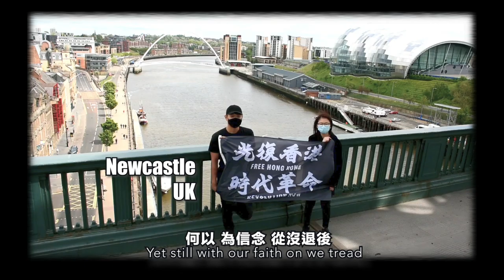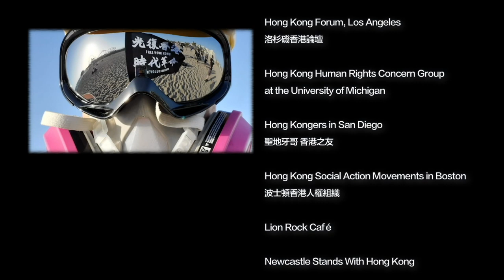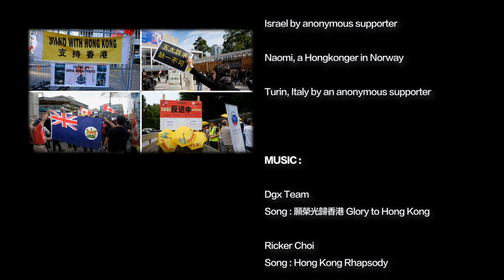Hongkongers4US 1st Anniversary of HK Protests Global Video 反送中示威一周年海外港人齊唱「願榮光歸香港」紀念活動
Hongkongers4US proudly presents
Global Video Campaign Commemorating the First Anniversary of Anti-Extradition Protests in Hong Kong

One year ago, one million of Hongkongers marched on the street protesting over the Fugitive Offenders Ordinance, or the hideous “China Extradition Bill”. Since then, the protests have resonated with tens of thousands of Hongkongers across the globe to support the FiveDemands with the unprecedented solidarity to stand with justice and democracy of our homeland.

One year later, the Anti-Extradition Protests in Hong Kong have transformed into a critical juncture of the US-China relations and global politics, whereas the city-state has become the bastion of the free world defending democracy and liberty from the Communist behemoth.

The cowardice and infamy of the Chinese Communist Party and its puppet Hong Kong SAR Government in silencing the protests with policeviolence starkly contrasted with the courage and unwavering determination of Hongkongers. Amidst the time of darkness, we ignite the light within us with the purity of heart and wisdom in our mind to illuminate the true path towards freedom.

Darkness will do what it must, but so shall we.

Leading in this way, overseas Hongkongers came out during the global lockdown in the COVID-19 pandemic and allow for the echoes through the lyrics and actions, to gather momentum and to inspire generations – signifying the Revolution of Our Times in the name of righteousness for our homeland and the world.

May Glory Be to Hong Kong.

Hongkongers4US 隆重呈獻：
反送中示威一周年海外港人齊唱「願榮光歸香港」紀念活動。

一年前，一百萬港人擁擠著街頭抗議由政府提出的所謂「逃犯修訂條例」。在這全球反送中的浪潮下，海外香港人一直心繫香港，以行動連結著港人對正義和民主的盼望。並在各自的城市以不同的方式支持「五大訴求」。

一年後，香港的「反送中」示威已發展成影響著美中關係甚至國際政治的重要關口，而我們的城市亦變成守護著世界自由及民主等普世價值的橋頭堡。

中國共產黨和其傀儡香港特區政府以警暴和白色恐怖所顯現的怯懦與惡行，與香港人的勇氣和堅定決心形成鮮明對比。在混沌的黑暗中，我們將繼續以內心的純潔及智慧之光照亮著通往自由的真正道路。

在與黑暗抗衡同時，海外香港人於武漢肺炎所引致的全球封鎖期間依然無所畏懼。我們通過行動與歌詞為香港和世界的正義，以及我們的同行兒女，繼續時代革命。

願榮光歸香港。

Credits and special thanks to the following overseas Hongkongers organizations in filming the video (in alphabetical order):
特別鳴謝以下海外港人團體參與拍攝：

Action Free Hong Kong Montreal

Conversation with the Courageous at San Francisco-Hong Kong

DC4HK - Washingtonians Supporting Hong Kong

Frankfurt stands with Hong Kong

Friends of Hong Kong - Edmonton

Global Solidarity with Hong Kong - Chicago
芝援香港

Hong Kong Committee in Norway

Hong Kong Dossier 香港侯多事

Hong Kong Forum, Los Angeles
洛杉磯香港論壇

Hong Kong Human Rights Concern Group at the University of Michigan

Hong Kongers in San Diego
聖地牙哥 香港之友

Hong Kong Social Action Movements in Boston
波士頓香港人權組織

Lion Rock Café

Newcastle Stands With Hong Kong

Northern California Hong Kong Club

NSW HongKongers

NY4HK - New Yorkers Supporting Hong Kong

Project R

San Francisco Hong Kongers bot -
三藩市香港人公海 bot

SEArious For HKG
西雅圖香港民主監察小組

Stand With HONG KONG - Bergen, Norway

Switzerland Stands with Hong Kong

The Umbrella Union

Torontonian HongKongers Action Group

TX4HK - Texans Supporting Hong Kong

University of California, Berkeley: Hong Kong Affairs Association of Berkeley

UC Davis Students Solidarity with Hong Kong 聲援香港爭取民主普選

Vancouver Society in Support of Democratic Movement VSSDM
温支聯

Israel by anonymous supporter

Naomi, a Hongkonger in Norway

Turin, Italy by an anonymous supporter

Dgx Team
Song: 願榮光歸香港 Glory to Hong Kong

Original Videos used 剪輯片段:

HK Guy:
2019年 香港七一遊行 -

KASH 航拍攝影團隊 Aerial Photography:
航拍 - 9.13 獅子山之路 The Lion Rock Road【 新獅子山精神 New Lion Rock Spirit 】Mavic 2 Pro A7iii -